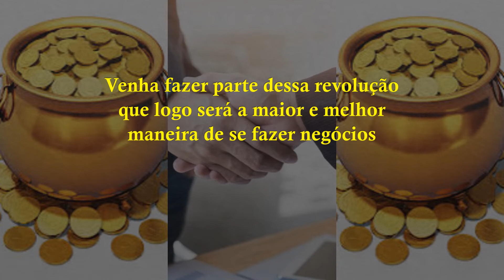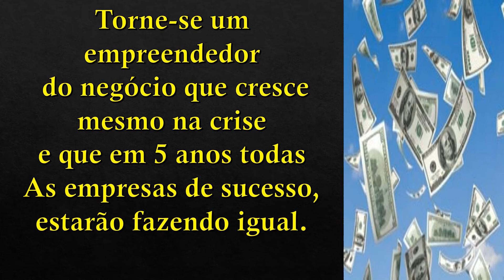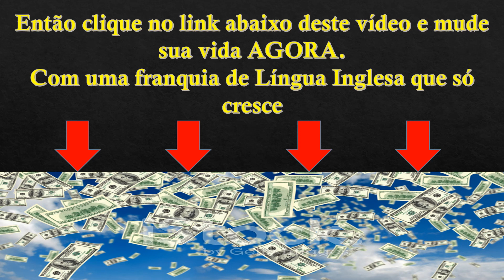Fast idiomas Franquias cursos de Inglês online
Empresa do futuro melhor maneira de se tornar um empreendedor
empreendendo com uma escola de idiomas que só cresce com uma super metodologia de ensino que realmente possibilita ao aluno aprender inglês deforma rápida no conforto da sua casa, sem ter hora marcada, sem ter que pagar por provas e material didático a cada avanço de nível, todo curso online com cursos que podem te tornar fluente em apenas quatro meses. Método revolucionário que simula o intercâmbio. Com essa tecnologia é possível o aluno vivenciar experiências e seu cérebro acreditar que são reais.
O microfranqueado da Fast idomas tem todo o suporte apoio pedagógico e também estudos para alavancar sua vendas. Venham conhecer a impresa do Futuro e fazer parte dessa revolução educacional que já se iniciol e não há mais volta. todas as formas de estudos e negócios estarão tudo em plataformas na internet A Franquia Fast idiomas de cursos de Inglês online  em franca expansão logo terá em seu portfólio aulas de espanhol também.
Além do microfranqueado ser um empreendedor de sucesso pois o aprendizado de inglês cada ano será mais exigido e o pessoal vai procurar um curso pela internet garantido seu negócio O microfranqueado também terá acesso a todos os cursos da Fast Idiomas podendo ele mesmo se capacitar e em breve com todo o crescimento esperado da marca se tornar um poliglota. Então aumente suas chances culturais e de negócios pois com certeza esse empreendimento mudará sua vida. E agora em Outubro estamos comemorando O aniversário da Fast Idiomas e quem ganha o presente serão os novos empreendedores que terão um incentivo imperdível de 80% na aquisição da Microfranquia. Sejam todos muitos bem vindos ao mundo do empreendedorismo e muito sucesso para todos.